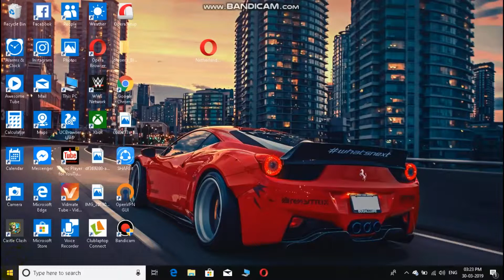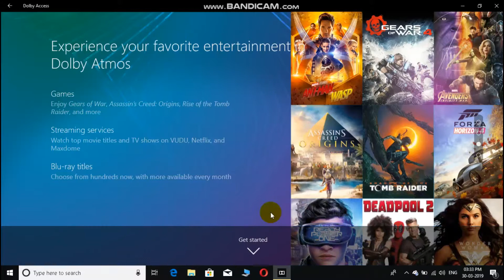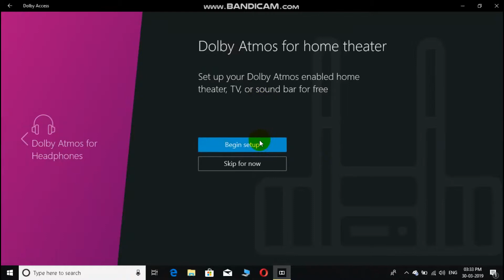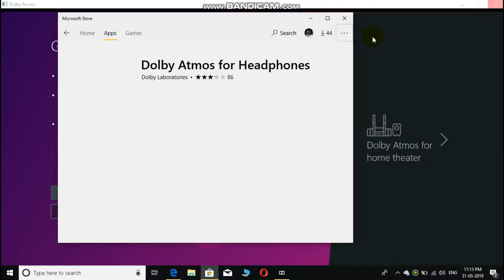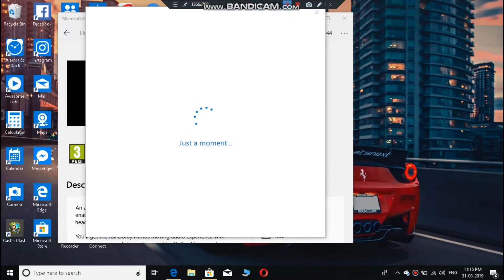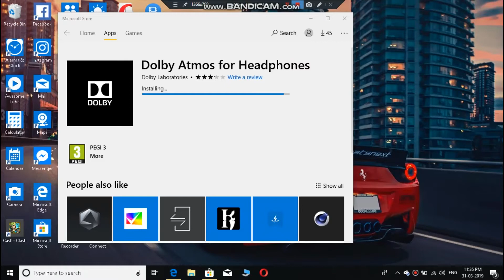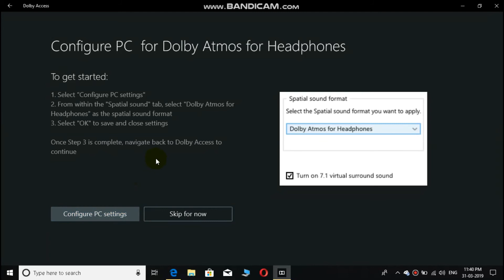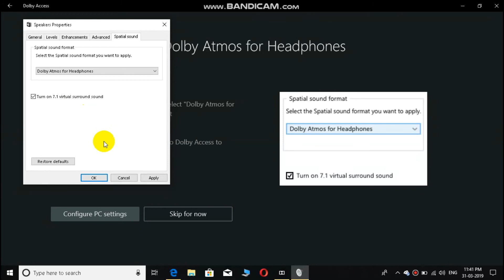HOW TO INCREASE YOUR PC VOLUME HIGHER